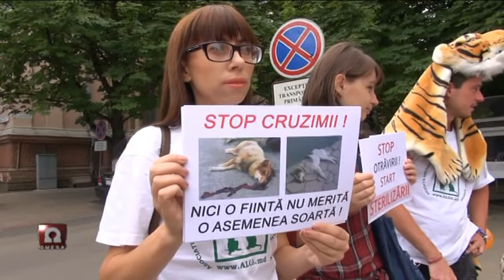Марш протеста 1 июня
Около сотни жителей Кишинёва -- представители неправительственных организаций и противники жестокого обращения с животными вышли 1 июня на марш протеста.
Необходимо остановить массовые отравления собак! Мы требуем от власти прибегнуть к стерилизации собак и кошек!